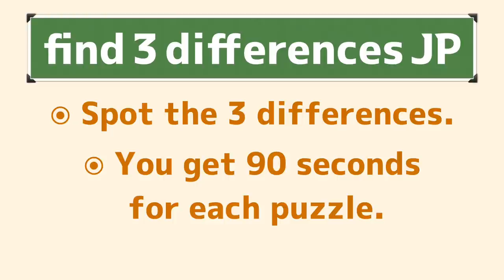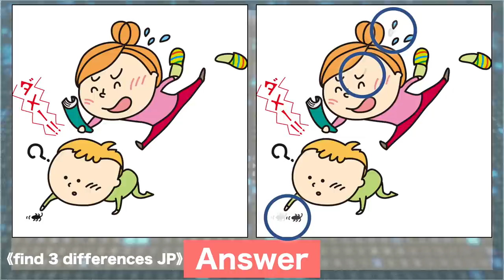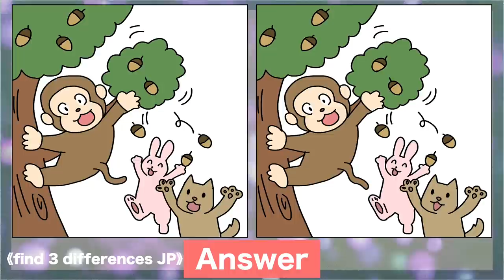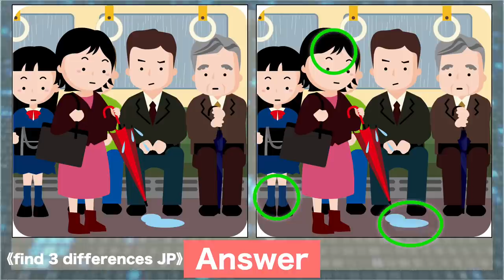Find the difference|Japanese Pictures Puzzle No588